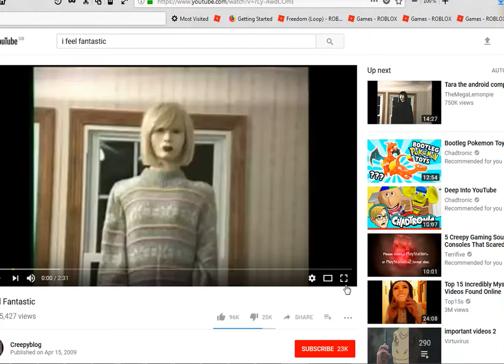Mario watches a creepy pasta and jumps into water and drowns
Video that mario watched: I Feel fantastic!